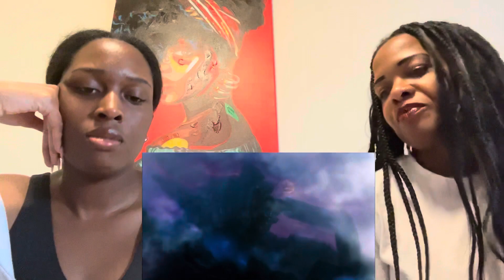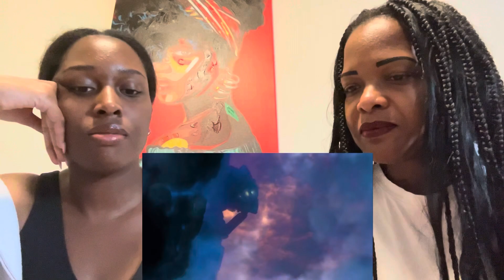XG ‘GRL GVNG’ MV Reaction